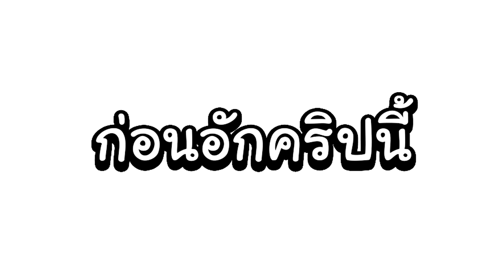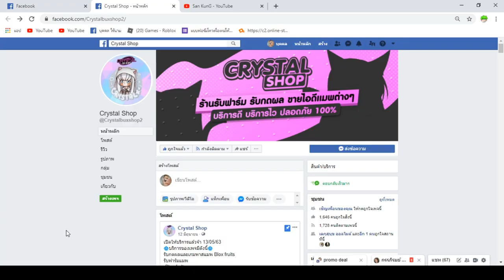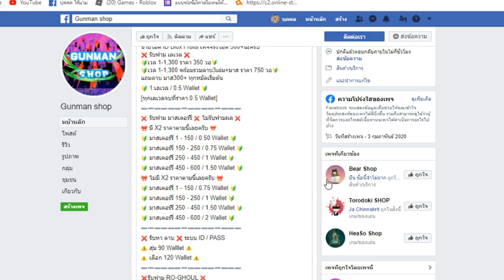ใช้ผลพระตบบอสทุกตัวในโลกใหม่!!BloxFruits